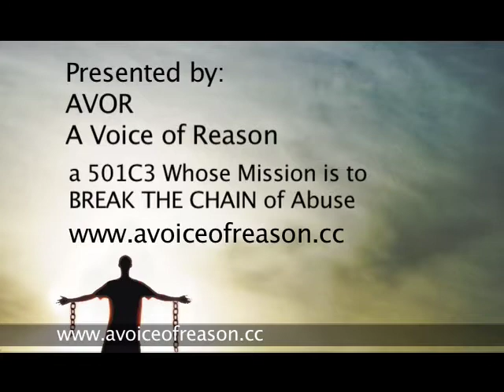Breaking The Chain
An open discussion with adult survivors of childhood abuse.
Hosted and Produced by Mary Trudel.
AVOR. A voice of reason.

Benefit concert May 12th at George's in San Rafael, Ca.